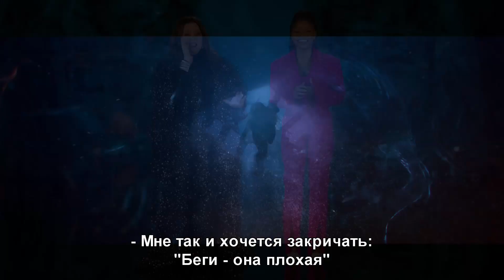Русалочка | Реакция актеров на трейлер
Встречайте переосмысление классического анимационного мюзикла, получившего премию «Оскар». Режиссёр нового художественного фильма «Русалочка» — номинант на премию «Оскар» Роб Маршалл («Чикаго», «Мэри Поппинс возвращается»). Фильм Disney «Русалочка» выходит в кинотеатрах в мае 2023 года.

«Русалочка» — любимая многими поколениями зрителей история Ариэль, красивой и энергичной дочери морского короля Тритона, наделенной неуемной  жаждой приключений. Младшая из дочерей властителя морей, русалочка Ариэль жаждет узнать больше о мире людей и однажды влюбляется в принца Эрика из прибрежного королевства. И хотя русалкам запрещено общаться с людьми, юная Ариэль следует зову своего сердца. Она заключает сделку со злой морской ведьмой Урсулой, которая даёт ей шанс испытать жизнь на суше, но в конечном счёте ставит под угрозу её собственную судьбу — и судьбы тех, кто ей дорог.

В фильме сыграли певица и актриса Холли Бейли в роли Ариэль, лауреат премии Tony Award® Дэйвид Диггс («Гамильтон», «Снежный вихрь») в роли Себастьяна; Джейкоб Тремблей («Лука», «Комната») в роли Флаундера, Аквафина («Райя и последний дракон») в роли голоса Скаттла, Джона Хауэр-Кинг («Путь домой») в роли принца Эрика, Арт Малик («Родина») в роли сэра Гримсби, Нома Думезвени («Мэри Поппинс возвращается») в роли королевы Селины, лауреат премии «Оскар®» Хавьер Бардем («Старикам тут не место», «В роли Рикардо») в роли короля Тритона, и двукратная номинантка на премию «Оскар®» Мелисса Маккарти («Сможете ли вы меня простить?», «Девичник в Вегасе») в роли Урсулы.

Режиссёром «Русалочки» выступил номинант на премию «Оскар®» Роб Маршалл («Чикаго», «Мэри Поппинс возвращается»), а сценаристом — двукратный номинант на премию «Оскар®» Дэвид Маги («Мэри Поппинс возвращается», «Жизнь Пи», «Волшебная страна»).

Продюсеры фильма — двукратный обладатель премии «Эмми» Марк Платт («Иисус Христос-суперзвезда. Концерт», «Бриолин. Концерт»), трёхкратный обладатель премии Tony Award® Лин-Мануэль Миранда («Гамильтон», «На высоте мечты»), Роб Маршалл и Джон ДеЛюка, с Джеффри Сильвером («Король Лев») в качестве исполнительного продюсера.

Люка, с Джеффри Сильвером («Король Лев») в качестве исполнительного продюсера.